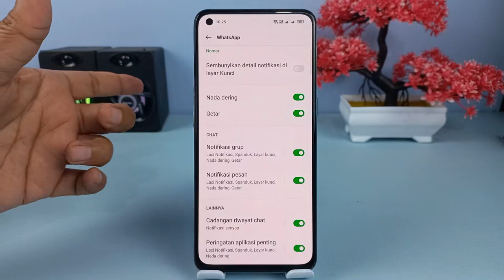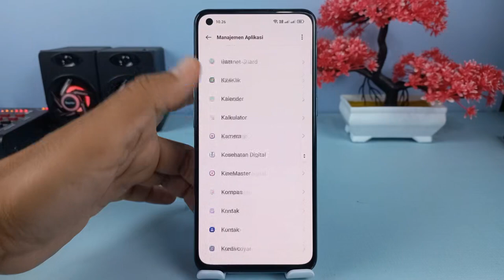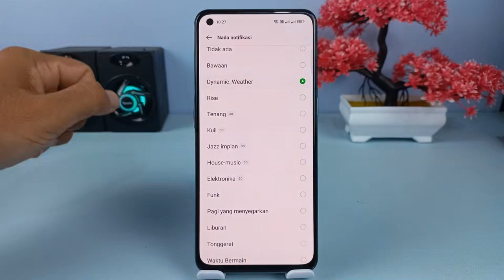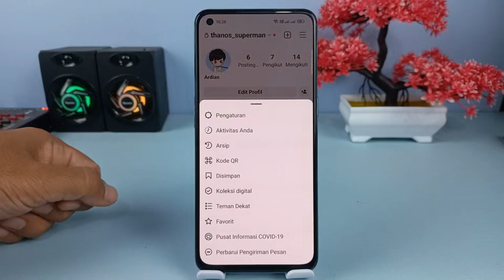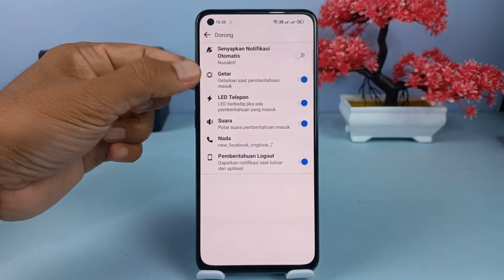Cara Mengatasi Notifikasi Yang Mati Di WhatsApp,Instagram, Facebook Dan Telegram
Hai semuanya,di video kali ini saya share ke kalian semua yaitu cara mengatasi notifikasi yang mati ataupun tidak ada pada aplikasi WhatsApp,Facebook,Instagram,Telegram dan juga media sosial lainnya,baik itu notifikasi pada layar ataupun notifikasi suara.

Terimakasih